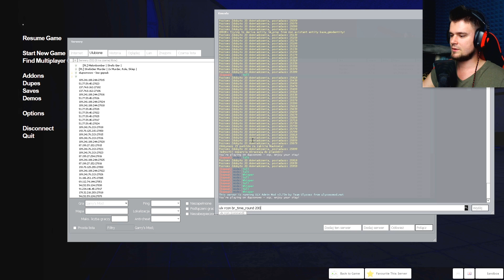GRAM SCP-066 - ZARAŻAM LUDZI SWOJĄ MUZYKĄ | Garry's Mod - SCP: Containment Breach [#124] | BLADII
Muzyka grana przez SCP-066 jest CUDOWNA! ;P